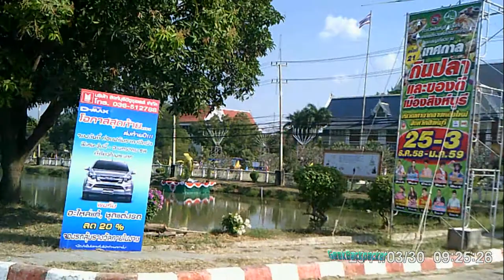(no ads)eating fish and Singburi local potential product exhibition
nothing to eat but i get various knowledge about pest :P